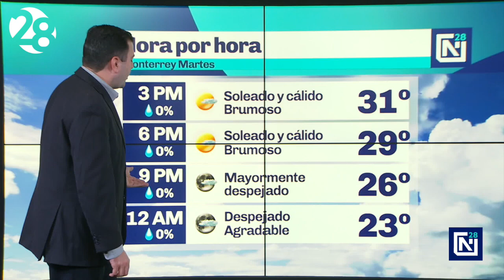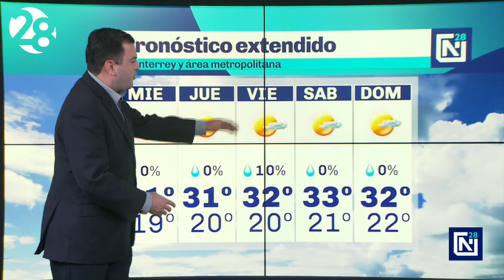Clima Monterrey y depresión tropical Beta | 22 septiembre 2020 | Canal 28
¡Bienvenido Otoño! 🍂
Martes soleado y brumoso en Monterrey con 31º de máxima. Los próximos días se mantendrán estables con mañanas frescas y tardes cálidas. La depresión tropical Beta provoca inundaciones en el área de Houston, tras tocar tierra como tormenta tropical en la costa central de texas.